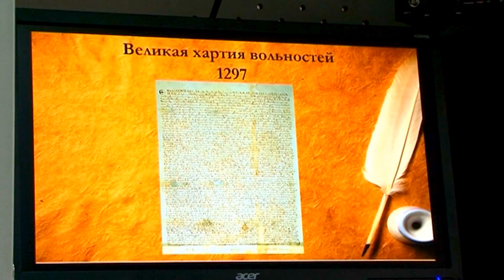Профессор ТюмГУ Сергей Кондратьев провел лекцию о Великой хартии вольностей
В Тюменском госуниверситете состоялась открытая лекция директора Института истории и политических наук Сергея Кондратьева, посвященная значению Великой хартии вольностей для становления в Британии идеи незыблемости свобод и прав.